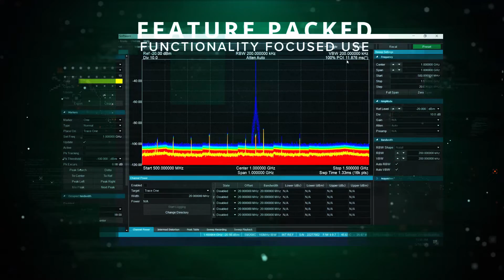SP145's 14.5 GHz Range: Perfect for Satellite & LTE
Is the SP145's 14.5 GHz range perfect for satellite and LTE applications? Dive into part 2 of our
Talking RF series where Justin and Sean provide an in-depth look at Signal Hound's latest
spectrum analyzer, the SP145, and compare it to the well-regarded BB60D. Discover which
features set the SP145 apart and how it delivers unrivaled value in the RF industry.

In this episode, they explore the SP145's capabilities in LTE test and measurement, vector
signal analysis, and drive testing, among other applications. This spectrum analyzer not only
extends the frequency range up to 14.5 GHz but also includes an internal GPS for enhanced
mapping solutions, making it a robust tool for both commercial and military needs. Its compact
and portable design offers a solution that bridges the gap between our BB and SM series
products, fulfilling a broad spectrum of user requirements.

Signal Hound continues to push the boundaries of what's possible in the RF space, providing
solutions that ensure quality, accuracy, and value. Whether you’re involved in satellite
communications or managing LTE networks, the SP145 is engineered to meet your needs.
For more insights into the SP145 and other cutting-edge RF tools, visit our and explore our products. Have any questions? Drop them in the comments below!

CHAPTERS:
0:06 - Intro to Spectrum Analyzers
0:32 - Introducing SP145
1:10 - Overview of SP145 Features
2:48 - Analyzing Customer Needs
4:33 - SP145 Architectural Design
6:00 - Viewer Questions Segment